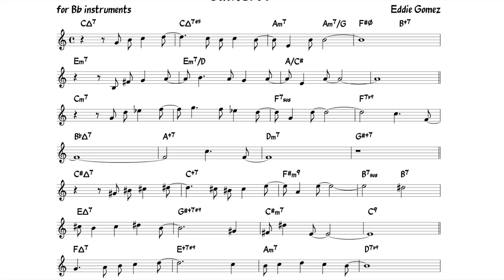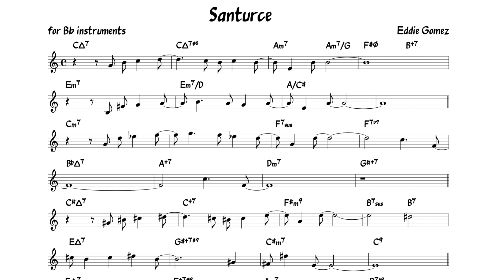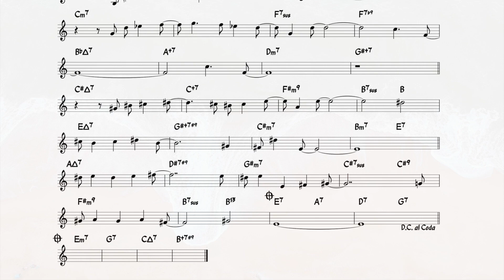Santurce (Eddie Gomez) Backing track + score for Bb instruments